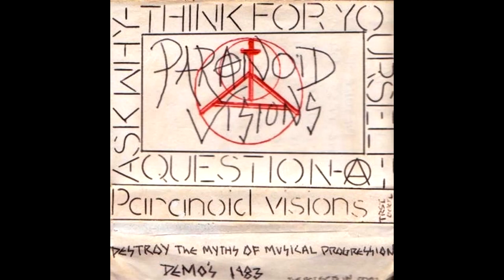Paranoid Visions - Destroy the Myth of Musical Progression (1983)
Debut Demo from Irish Anarcho Punk band "Paranoid Visions", stylistically the Crass influence is fairly clear but there is definitely a slightly heavier sound to it when compared to their influences.

Tracklist:
Conscription
The Prey
System Service
Nightmare (Of Ugliness)
Take It Back
Vivisection
Portrait Of Pain